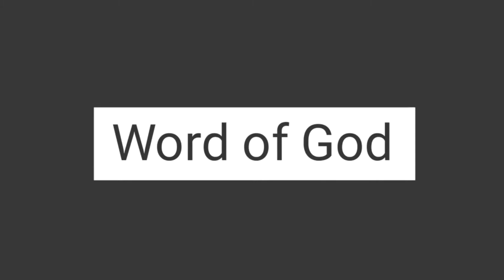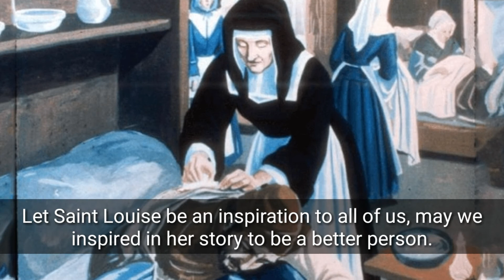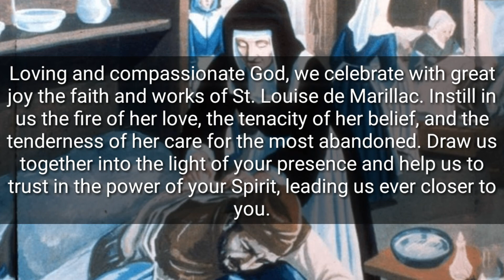THE LIFE OF SAINT LOUISE | STORIES OF THE SAINTS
"Encourage one another and your mutual good example speak louder, thank any words can."
-St. Louise de Marillac
I hope you like the video, don't forget to like and subscribe to this youtube channel, you can also share this to your family and friends to let them know that God loves them.